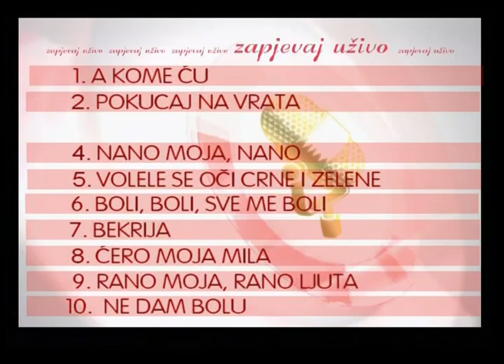Dragica Jovanovic - Svako trazi novu ljubav - (Live) - Zapjevaj uzivo - (Renome 22.02.2008.)